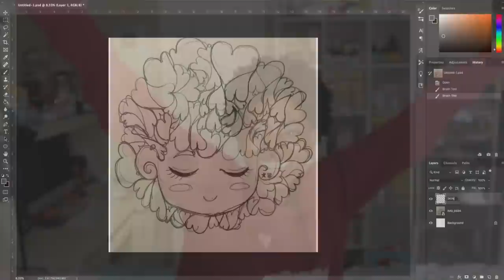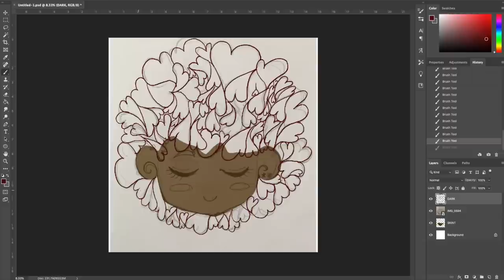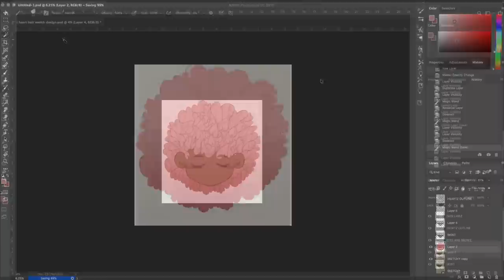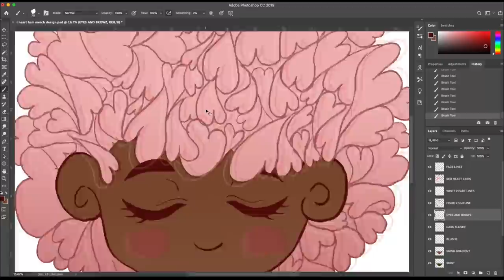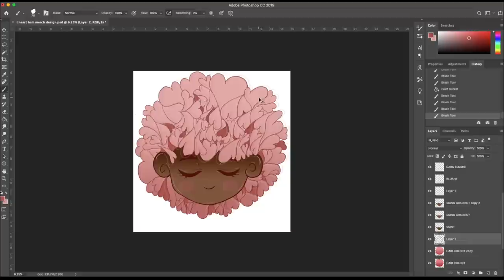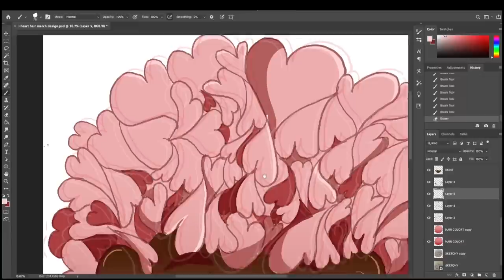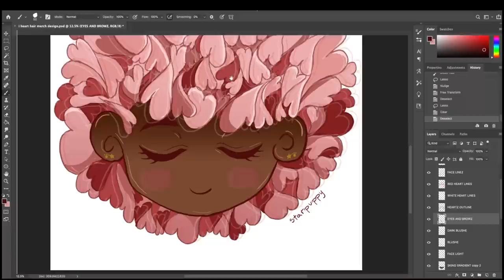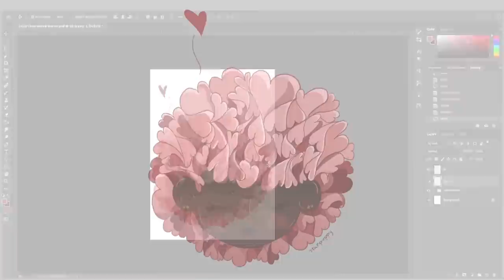Don't give up. Being an Artist with a Day Job | Tuesday Talks with StarPuppy